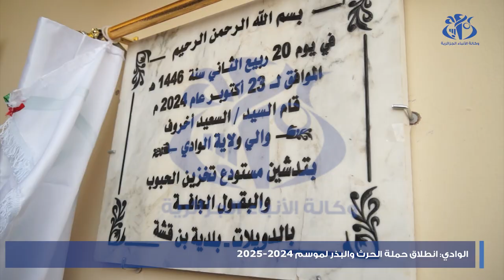إنطلاق حملة الحرث و البذر بولاية الوادي لموسم2024-2025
وادي سوف(وأج)- تزامنا مع الانطلاق الرسمي لحملة الحرث والبذر بولاية وادي سوف، أشرفت السلطات المحلية على تدشين مركز جديد لتجميع الحبوب، ووضع حجر الأساس لإنجاز مركز جواري لتجميع الحبوب، وبالمناسبة تم إشراك طلبة المدرسة العليا للفلاحة بغرض الاطلاع ميدانيا على عمليات البذر، من خلال احتكاكهم بالفلاحين والاستفادة من خبراتهم .